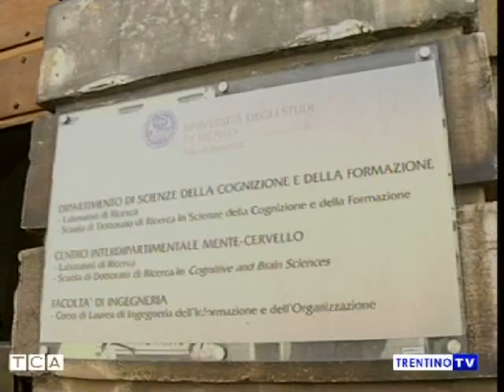Un futuro da insegnante: riaperto l'accesso alla professione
Dopo quattro anni di stop, nuove regole per l'abilitazione all'insegnamento con i Tirocini Formativi Attivi varati dal MIUR. Per l'Università di Trento saranno gestiti dalla Facoltà di Scienze cognitive in collaborazione con Lettere e Filosofia e con Scienze matematiche, fisiche e naturali. 153 i posti disponibili per il primo anno. I dettagli nel servizio di TCA Trentino TV